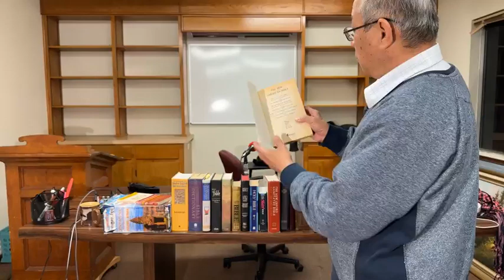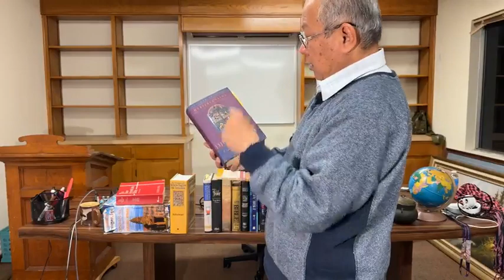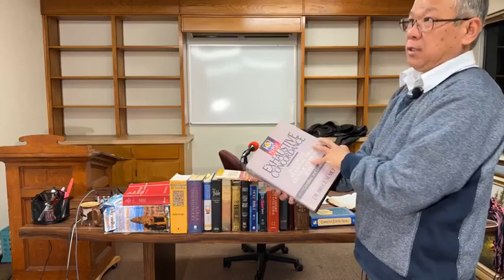10000000 1559097467886857 7021403763792779663 n